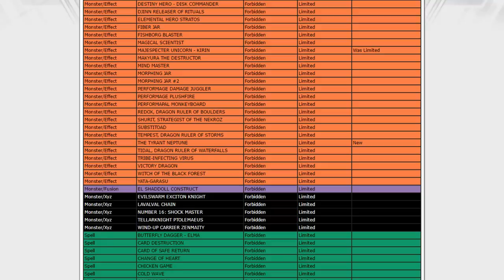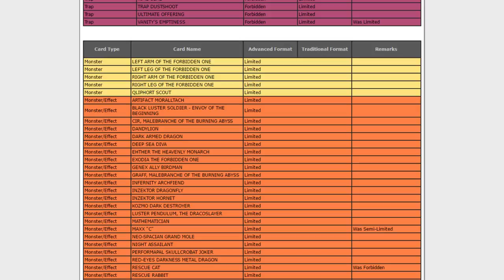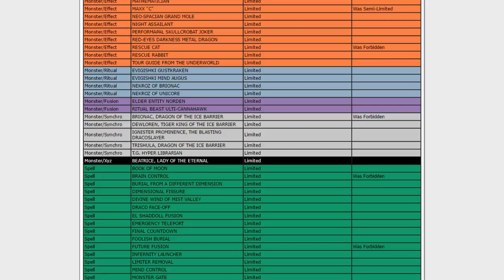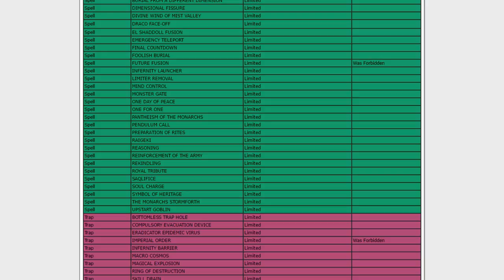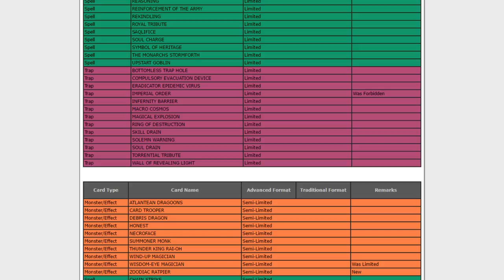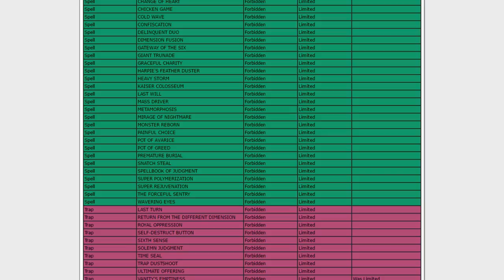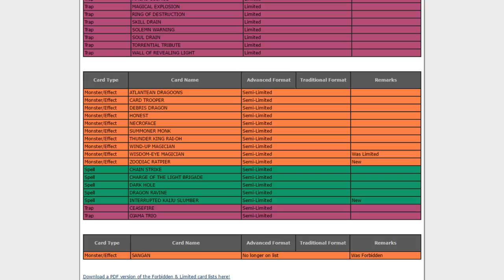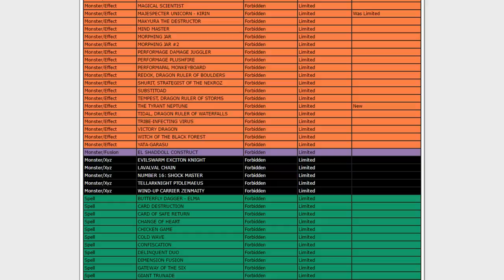NEW BANLIST Revealed for April 1st 2017 Format - Yu-Gi-Oh! Live Banlist Reveal & Discussion.